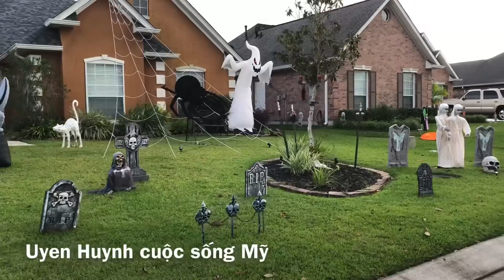REVIEW Biệt thự Nha Xe DI ĐỘNG TRIỆU ĐÔ , Siêu Rẻ BẤT NGỜ 12 000 Đô o MY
Kênh Uyen Huynh cuộc sống Mỹ là kênh YouTube chia sẻ cuộc sống thường ngày trên đất Mỹ